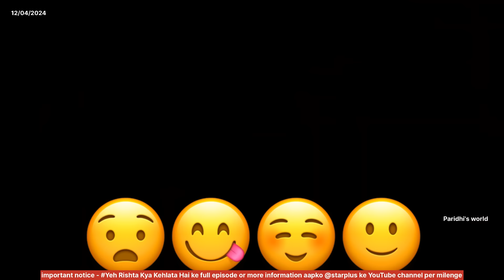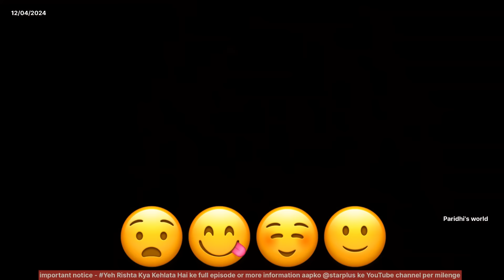Yeh Rishtaa Kya Kehlaata Hai | voice over video Paridhi's world | S1 | Ep-917! |review!